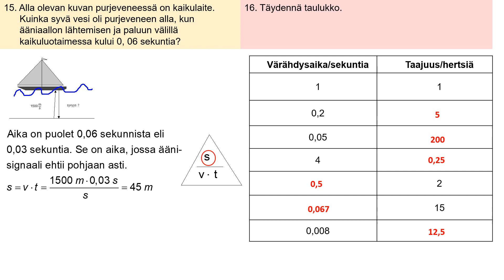Fysiikan maailma 2024